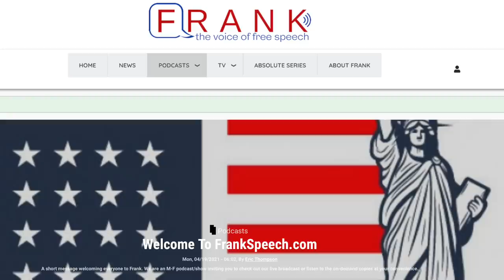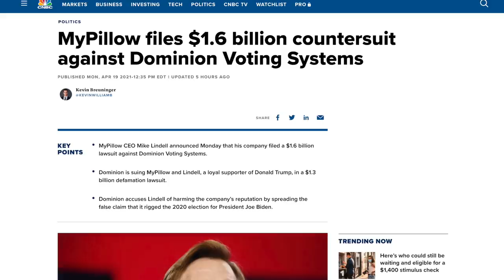MyPillow CEO Mike Lindell Hilariously Pranked During 48-Hour Telethon